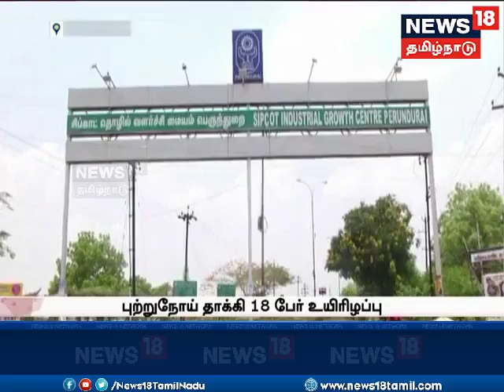ஈரோடு சிப்காட்டில் இருந்து வெளியேறும் கழிவால் புற்றுநோய் பாதிப்பு ஏற்படுவதாக கிராம மக்கள் புகார்